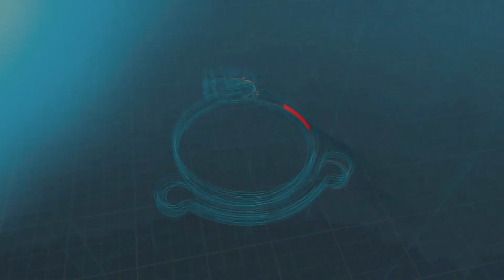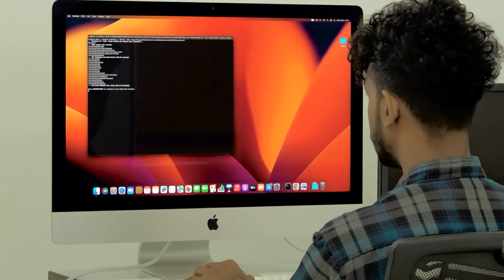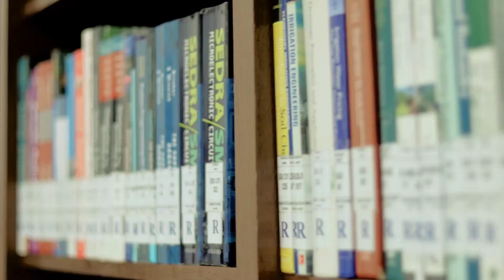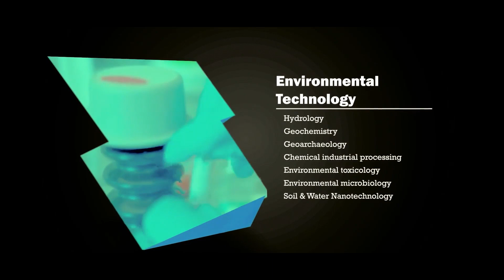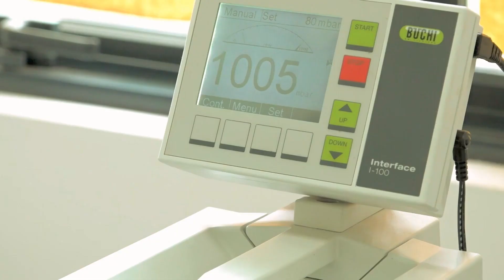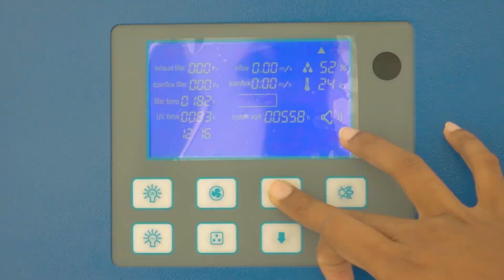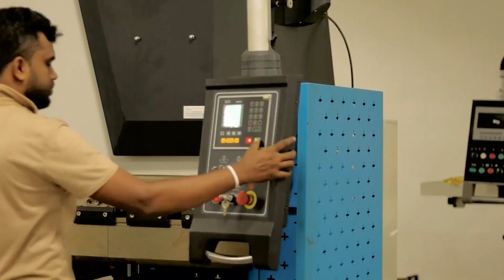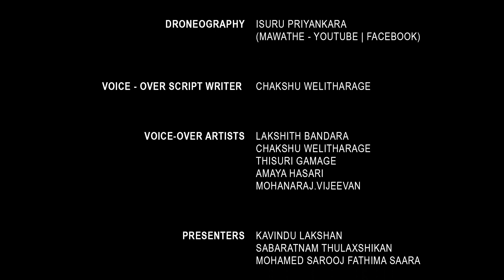Annual Research Symposium University of Colombo Faculty of Technology 2023 | Technomedia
Annual Research Symposium University of Colombo Faculty of Technology 2023 ✨

"Journeying Through a Year of Intellectual Exploration and Discovery: A Retrospective of the Annual Research Symposium, Featuring Enlightening Keynote Addresses and In-Depth Conversations with Pioneering Researchers, as We Continue to Push the Boundaries of Human Knowledge and Innovation."✨

Cinematography & Editing :- Dayan Danesh / Sanchitha Udana
Script Writer & Director :- Ruchira Vidusha Gamage
Videographers :- Achintha Nipun / Dayan Danesh / Pathum Madushanka/ Chethana Hettiarachchi
Still Captures :-Gayan Bandara / Shallum Senanayaka